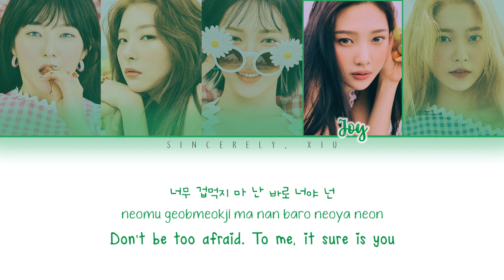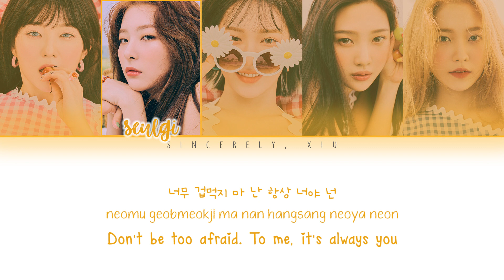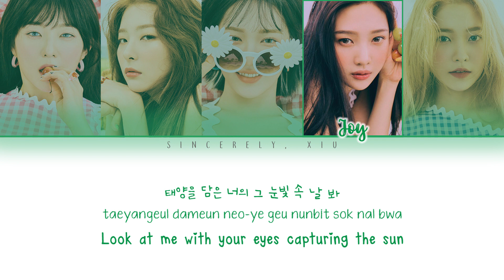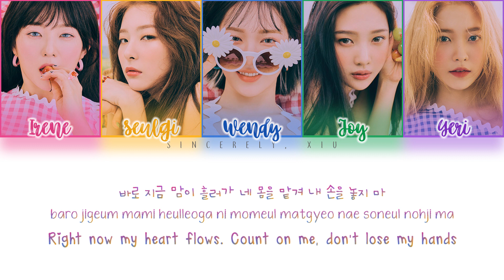RED VELVET - UMPAH UMPAH 음파음파 color coded lyrics 가사 | ENG, HAN, ROM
♡ you can contribute subtitles for your languages! ♡

⇝ Song : UMPAH UMPAH 음파음파
⇝ Album : The ReVe Festival Day 2
⇝ Artist : RED VELVET 레드벨벳
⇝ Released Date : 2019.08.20